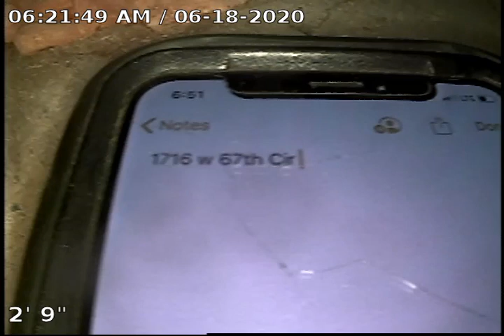1716 w 67th cir